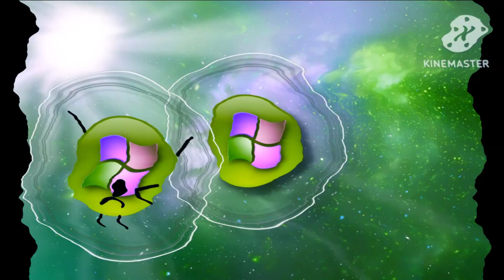Windows Vista friends B major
This was @TTKAKC2.0Channel Request.